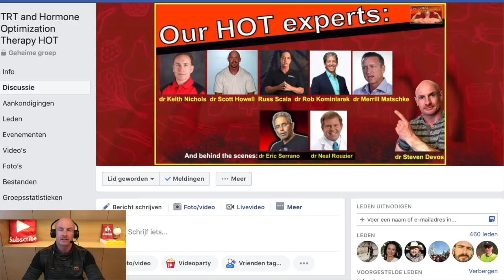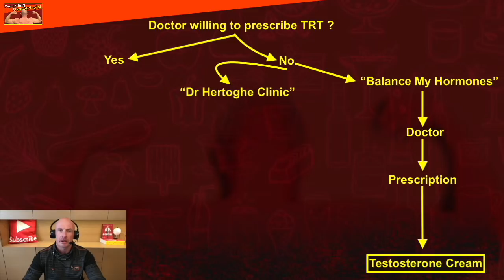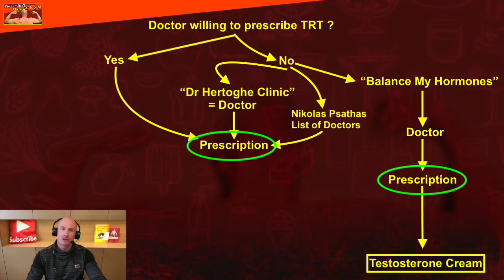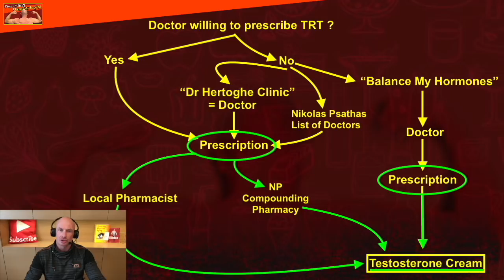How To Get Testosterone Cream in Europe - Interview with compounding pharmacist Nikolas Psathas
How To Get Testosterone Cream in Europe?
In this video I'll explain how exactly every men in Europe in need for Testosterone Replacement Therapy can get prescribed a compounded testosterone cream for transscrotal delivery.

🧪 ➜Use this link to get a 5% discount on your first order at online pharmacy NP LABS: your Testosterone liposomal gel or cream, Pregnenolone and DHEA capsules, Testosterone enanthanate vials, Mesterolone tablets, Tadalafil capsules, PEPTIDES, and much more: